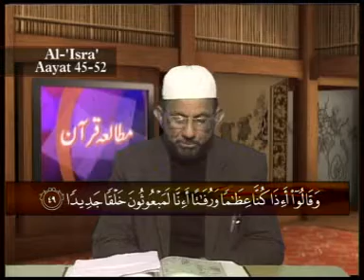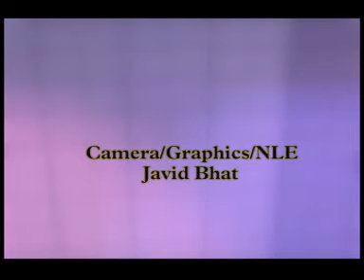Ep #297 Muta'alah Qur'ān Surah Al-Isra Verse No. 45-52 | Mu'allim Kaleem Ullah Lang. Kashmiri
Adult Quranic Education Programme Srinagar Kashmir, JK
Founder and Patron: Kaleem Ullah Khan
Language: Kashmiri
AQEP is a Kashmir-based Qur'ān learning and Understanding programme. This programme was started in 1977-78 in Srinagar City and is still running smoothly in both online and offline mode (blended mode).